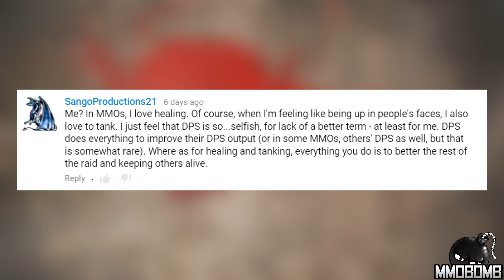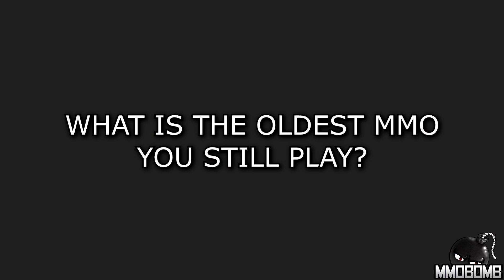Free To Play Weekly – ELOA Kicking Off Its Open Beta! Ep 196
Gloria Victis throws up a new gameplay trailer, ELOA open beta begins, all that and more, this… is Free To Play Weekly!

Time Stamps:
Gloria Victis – 0:13
Neverwinter – 1:01
Skyforge – 1:35
Perfect World International – 2:35
Question of the Week – 3:15
ELOA – 4:44